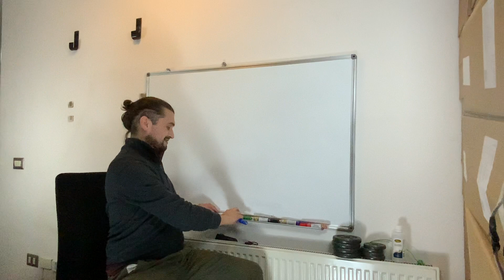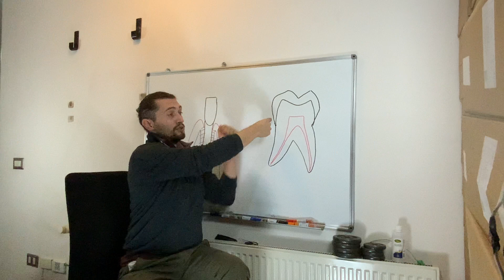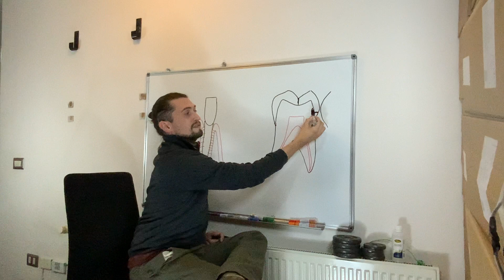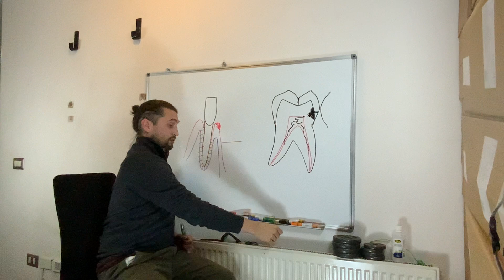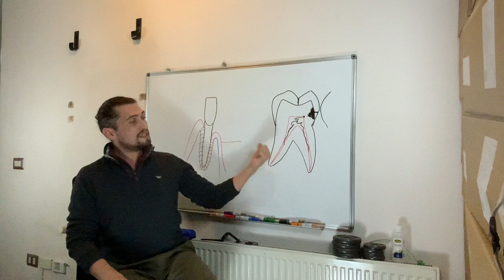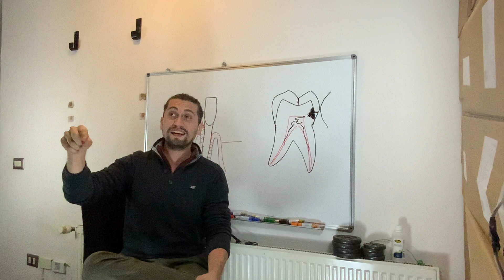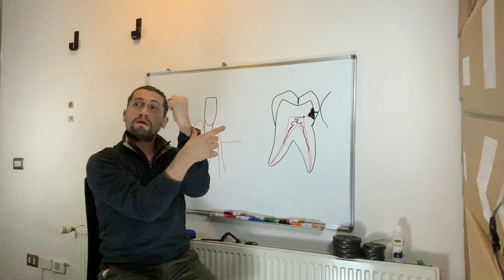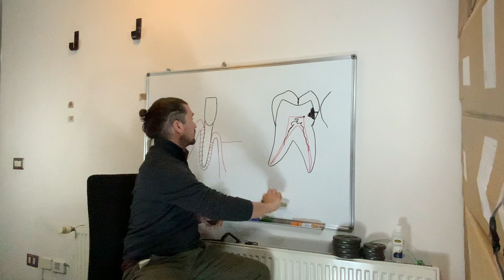Webinar - Por qué me enfermo si me cepillo los dientes todos los días? - Cuido Mi Boca / Don Cepillo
Webinar piloto en crudo
6/6/21